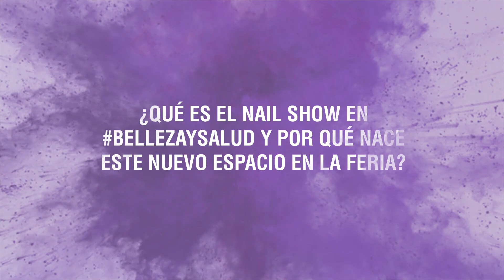Conoce el pabellón de uñas "Nail Show" de BellezaySalud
Las uñas son las protagonistas de la XVIII edición de BellezaySalud con el pabellón "Nail Show", un espacio dedicado a las novedades, tendencias y actualizaciones de este segmento.

Muchos colores, diseños y estilos que harán parte de la suma de todas tus bellezas.